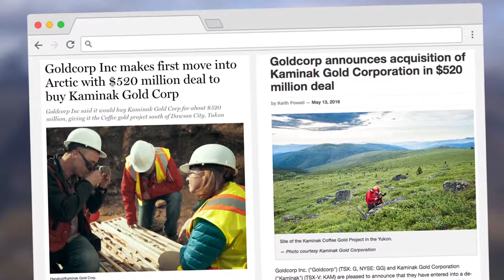BTV 342 Fireweed Zinc HD 1080 Final